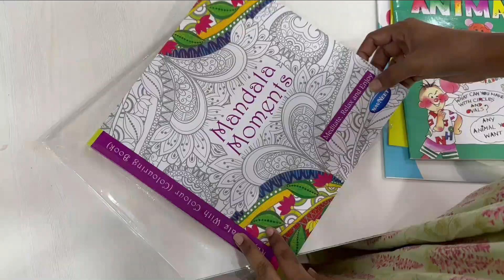கல்யாணம் யாருக்கா இருக்கும் guess பண்ணியாச்சா?? Full fun VLOG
WE ARE SHARING WHAT WE LOVE TO COOK ,TRAVEL AND DAILY ROUTINE
WE LIKE TO DO VIDEOS FOR WHO REQUEST RELATED TO OUR CHANNEL